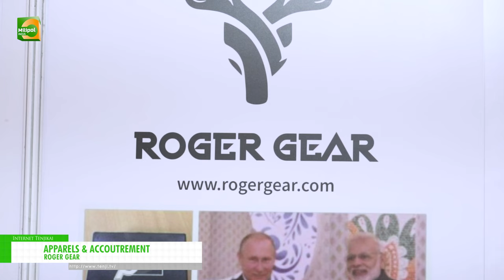[Milipol India 2023] Apparels & Accoutrement - ROGER GEAR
ROGER GEAR has exhibited Apparels & Accoutrement at Milipol India 2023.